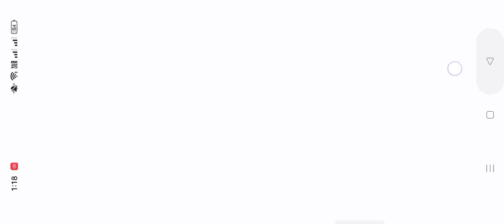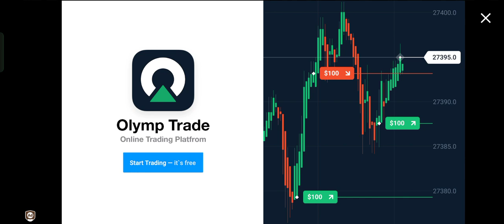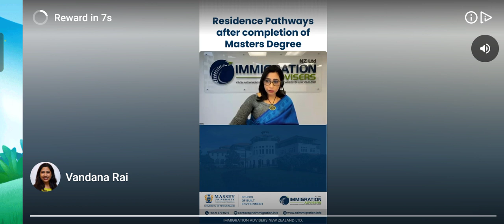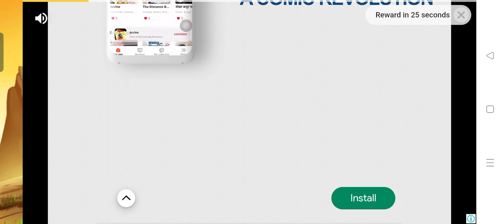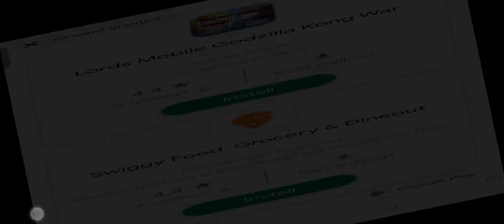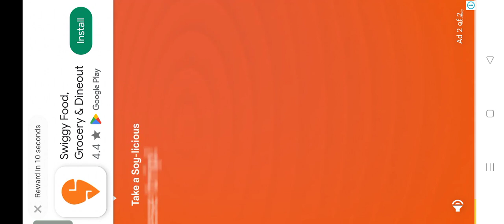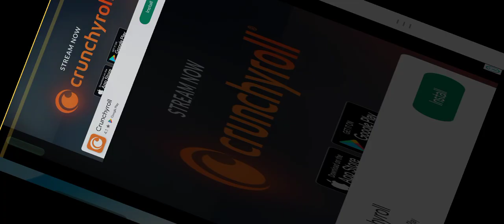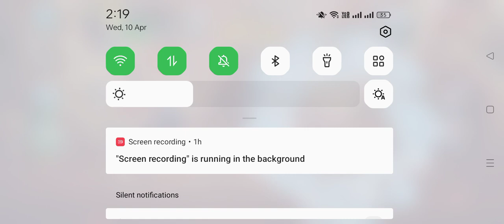DRAGON CITY 🏙️ PART 6 💞 SAMURAINDA 📌 TEAM GODEN 👑